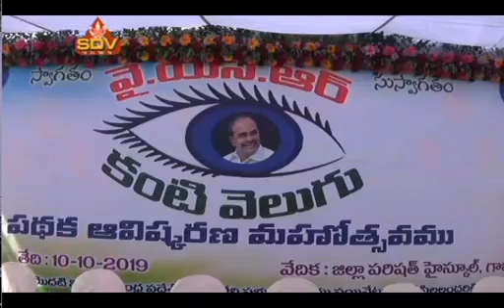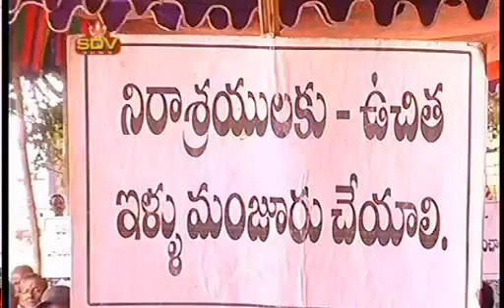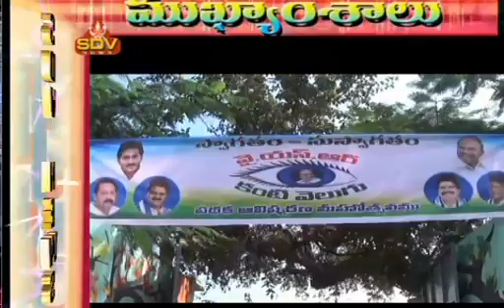SDV NEWS VIZAG 10 10 19